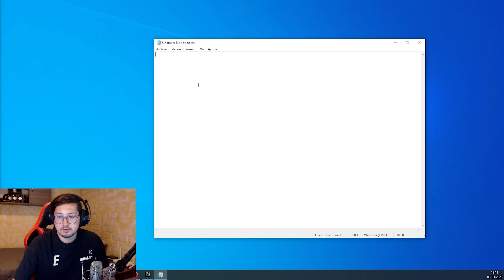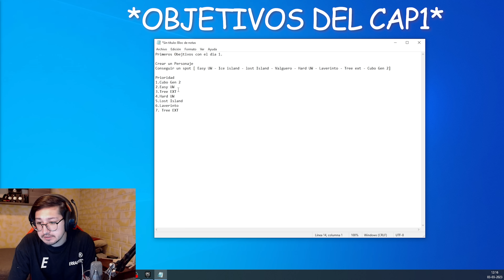MI PEOR COMIENZO DE WIPE CON 20.000 HORAS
Por Cierto les Recuerdo revisar mi guía nueva de breeding para los jugadores nuevos de Official/Small

El Discord de obito army para saber mas sobre mi y cuando hago directo entre otras cosas

Timers ;

0:00 Introducción
1:43 Explicación sobre server
2:34 Objetivo de Capitulo 1
3:51 Inicio de WIPE
6:33 Note RUN
9:05 Buildeando la primera BASE.
14:58 Sobreviviendo a streamsnipers.
19:30 Final video.